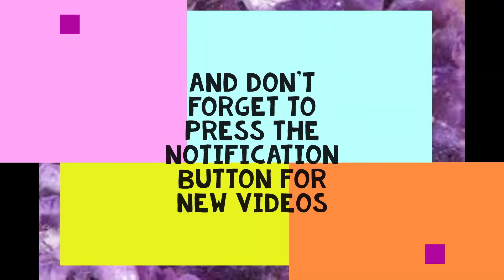Life : Episode 103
So trust the Lord always, because in the Lord YAH you have a place of safety forever.
Isaiah 26:4

Fun Thing of the Week
3-2-1 Penguins : Season 2 : Episode 11 : Git Along Little Doggies